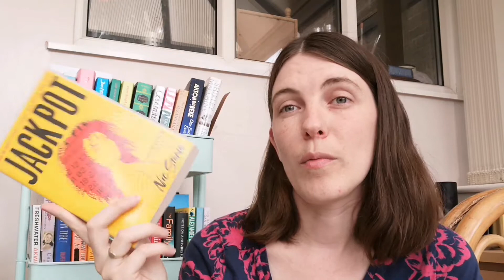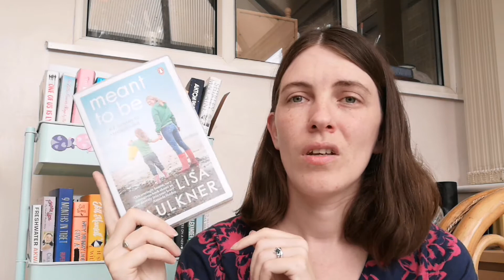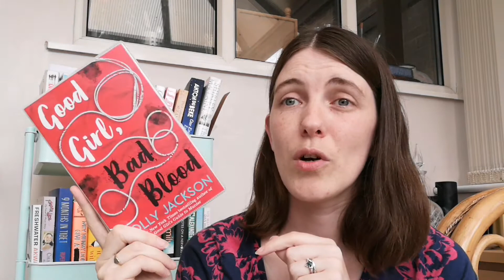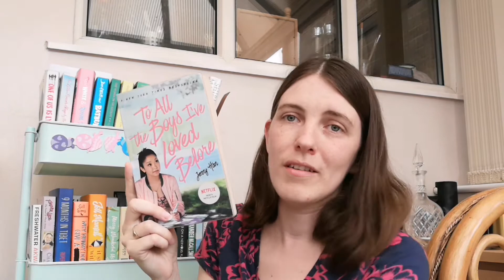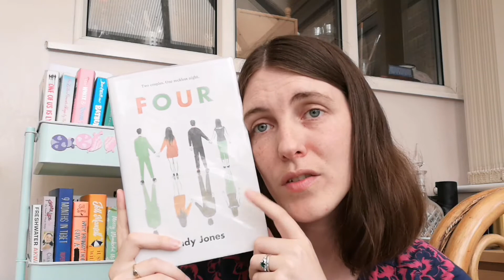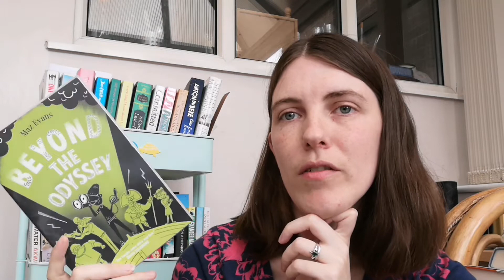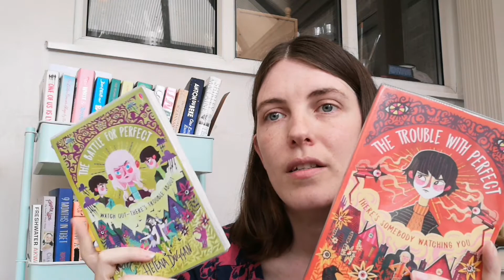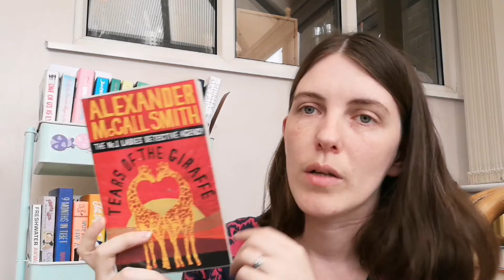All of the Library Books!!!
These are all of the Library Books that I have out from 3 different Borough Libraries.